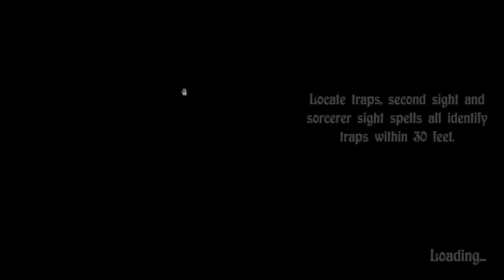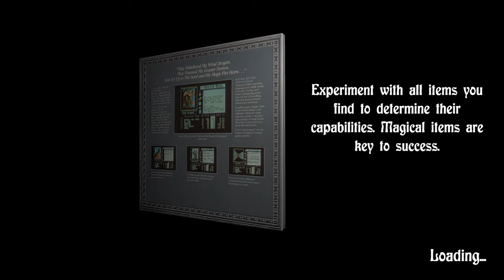The Bard's Tale 1 - Running in the dark! (#18)